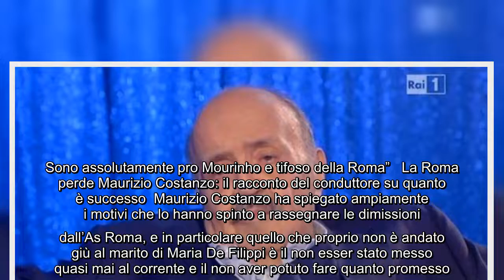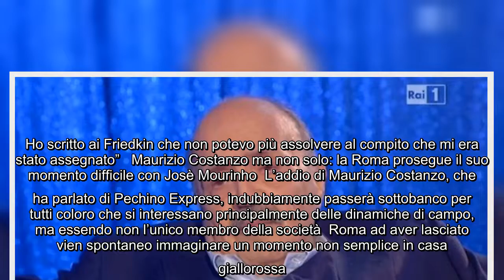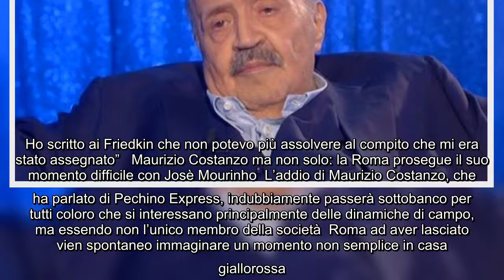Maurizio Costanzo lascia il ruolo di responsabile della comunicazione della Roma: "Non mi è stata da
Maurizio Costanzo lascia il ruolo di responsabile della comunicazione della Roma: "Non mi è stata data la possibilità" Maurizio Costanzo, a meno di un